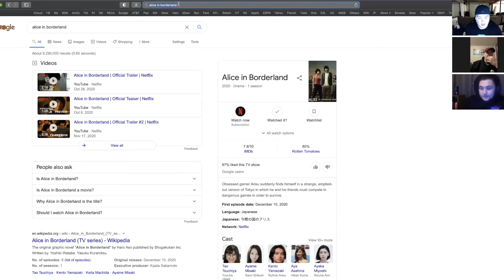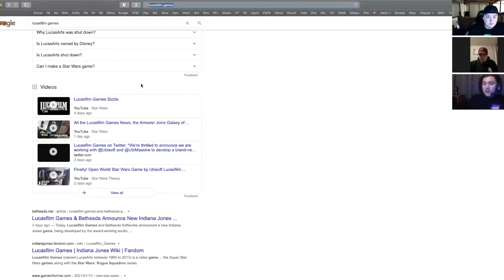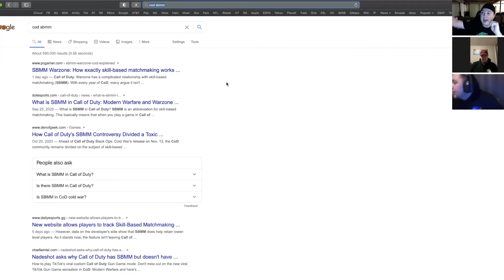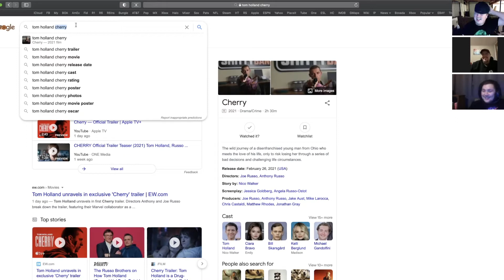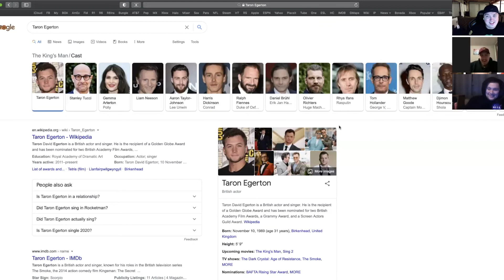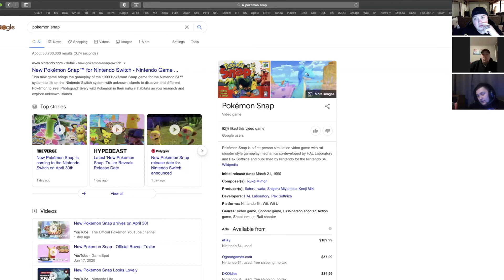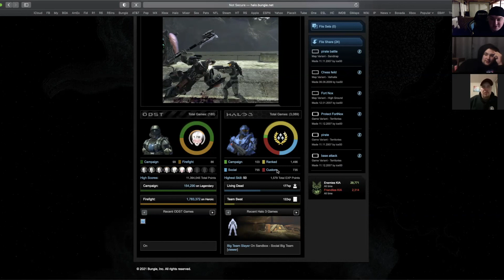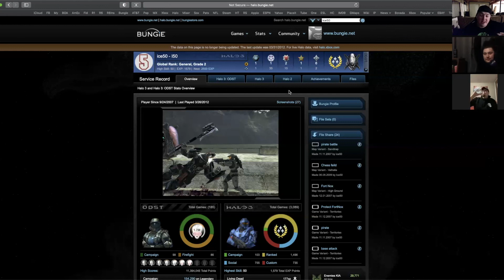Play Us Podcast (15)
Gaming, movie and some other fun stuff being talked about by some cool dudes.